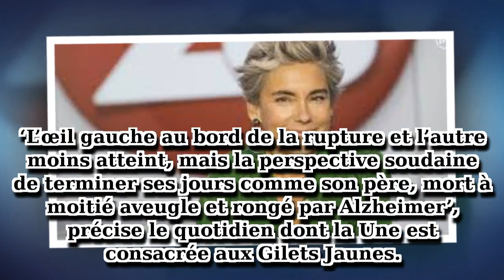Élisabeth Quin face à la maladie, son combat pour ne pas devenir aveugle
Élisabeth Quin, la journaliste vedette d’Arte, lutte pour ne pas devenir aveugle, après avoir été diagnostiquée avec un double glaucome agonique.